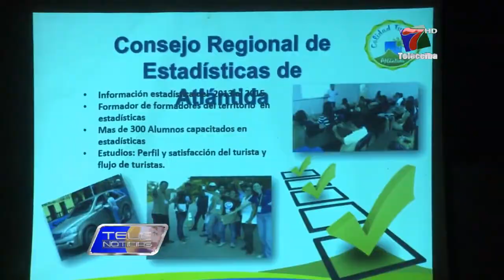LA CEIBA BUSCA POSESIONARSE EN EL MERCADO TURÍSTICO SALVADOREÑO